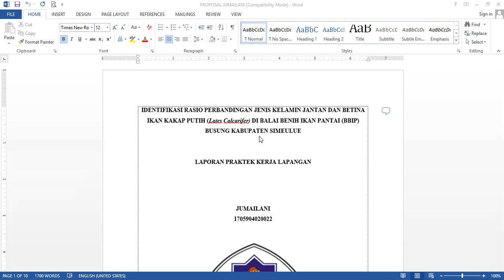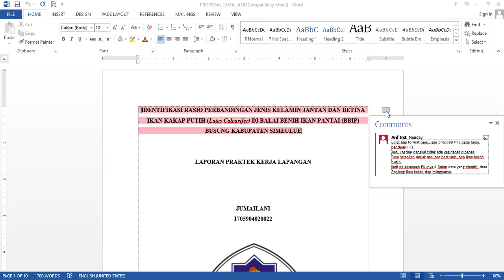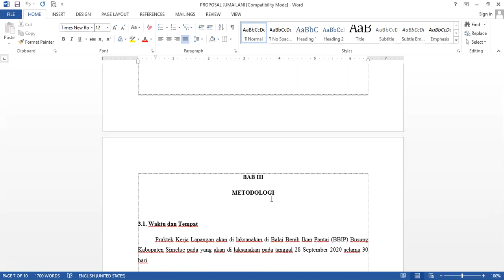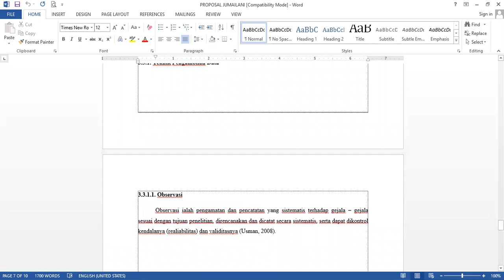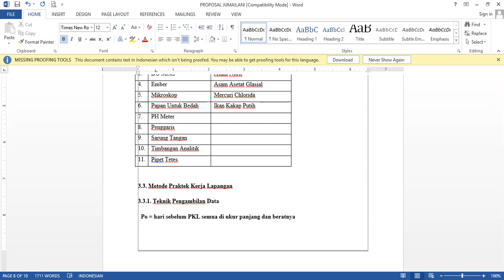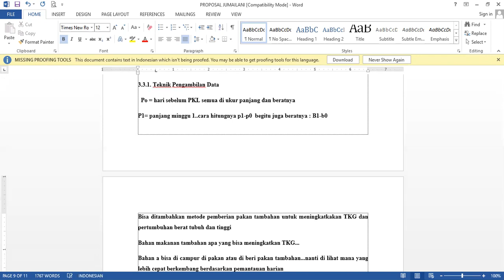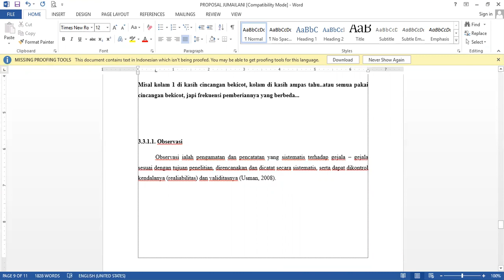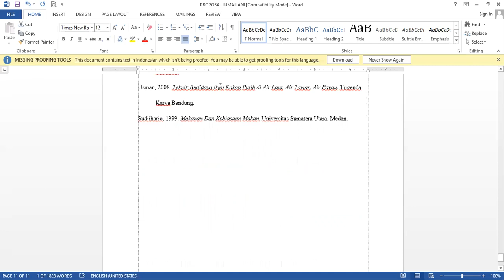Maintenance of white snapper fish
sekedar review PKL juju aja (pemeliharaan ikan kakap putih )